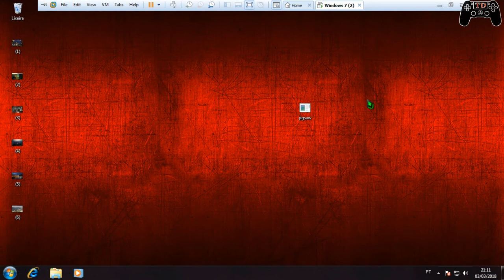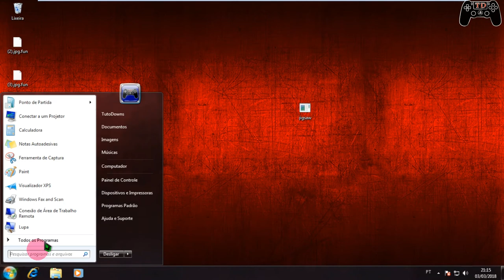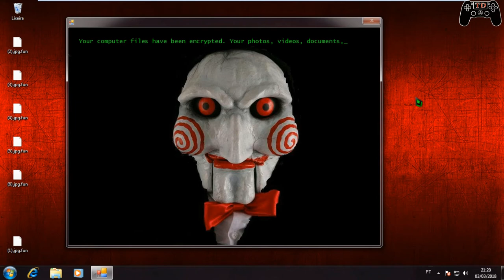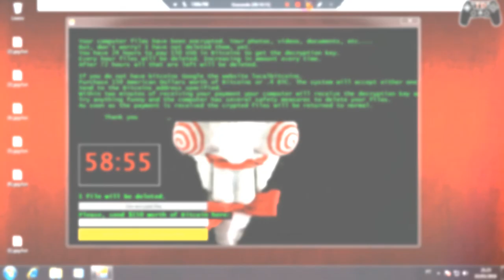Peguei o vírus Jigsaw.exe - Vírus Devastadores #9 💀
🔵Como instalar games nos formatos ISZ,ISO,DMG, DAA,UIF,BIN,NRG...